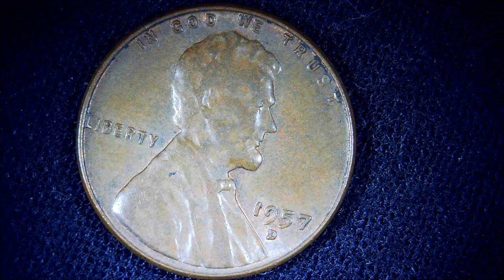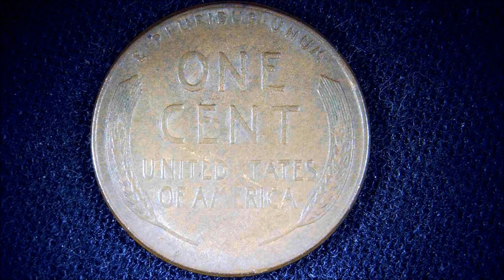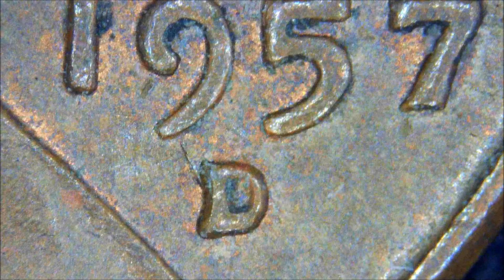1957 D line from D LINCOLN CENT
I have a lot of 1957-D die chips, but this is the only one with streaks coming out of the D.